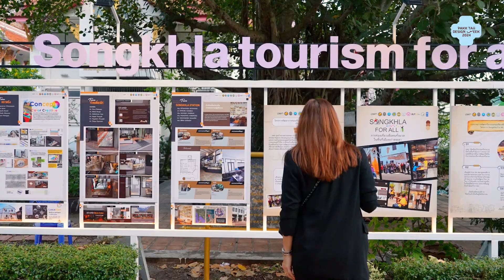Pakk Taii Design Week 2024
-- เทศกาลงานออกแบบปักษ์ใต้ดีไซน์วีค สงขลา --
Pakk Taii Design Week 2024 // ๑๗ สิงหาคม ๒๕๖๗  ณ วัดมัชฌิมาวาสวรวิหาร จังหวัดสงขลา "The South's Turn ถึงทีใต้ ได้แรงอก"